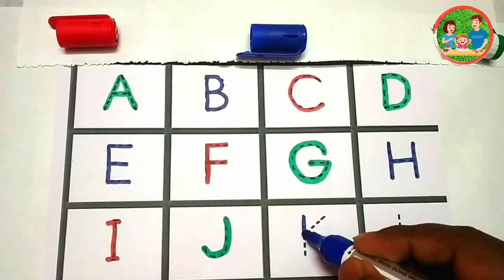Learning Alphabets | ABCD | VIP PIN Kiddos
ABCDatozalphabets a for apple, Nursery rhymes, phonics song,
ABCD a to z alphabets, a for apple, Nursery rhymes, phonics,
writing abc,
learning abc,
apple song,
abcd,
abcd song,
a for Apple b for ball videos for kids
Daily learn
abc song,